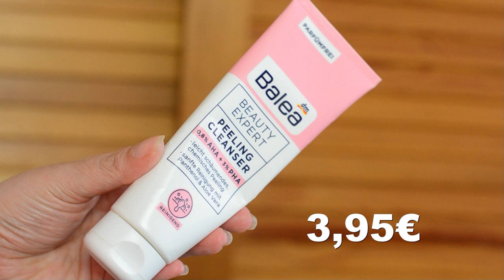𝙼𝚎𝚒𝚗𝚎 𝚂𝚔𝚒𝚗𝚗𝚌𝚊𝚛𝚎 𝚒𝚖 𝚂𝚘𝚖𝚖𝚎𝚛 𝚊𝚖 𝙼𝚘𝚛𝚐𝚎𝚗 𝚖𝚒𝚝 𝚂𝚘𝚗𝚗𝚎𝚗𝚜𝚌𝚑𝚞𝚝𝚣